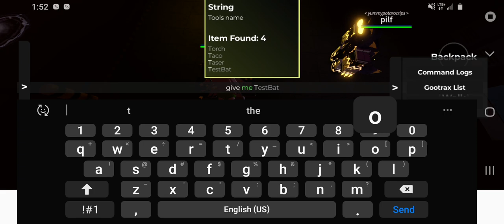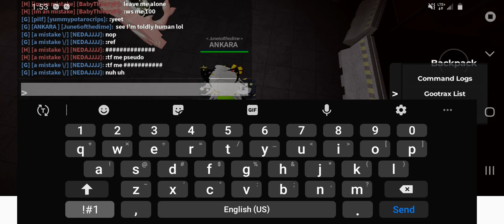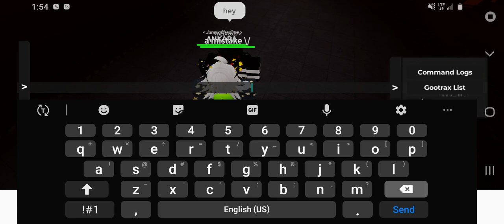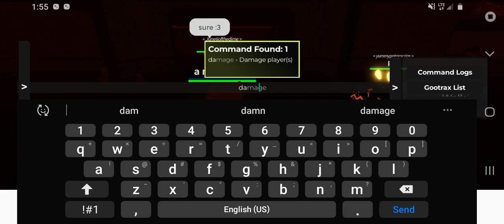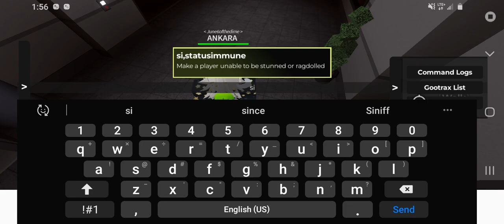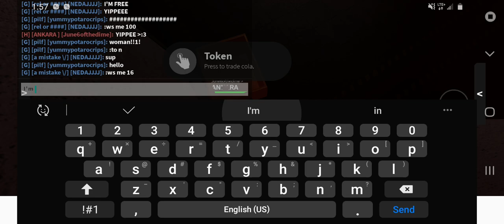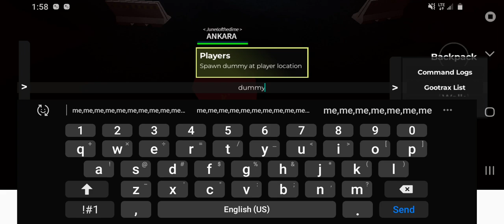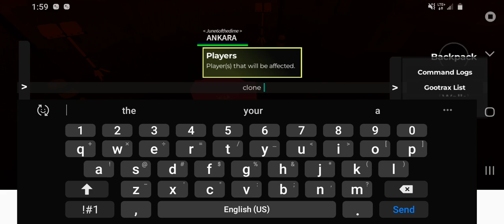random post//kp//kajiuparadise//purana_kit